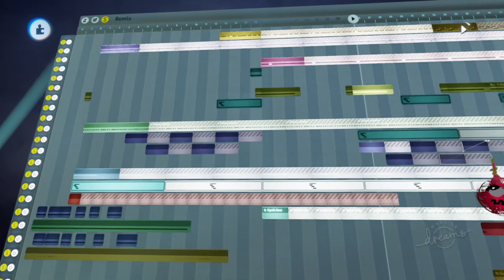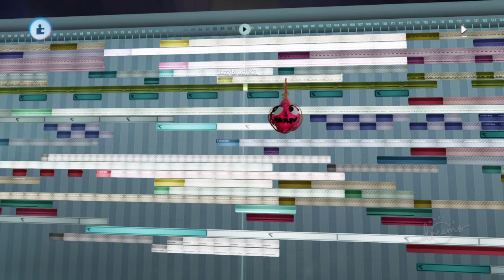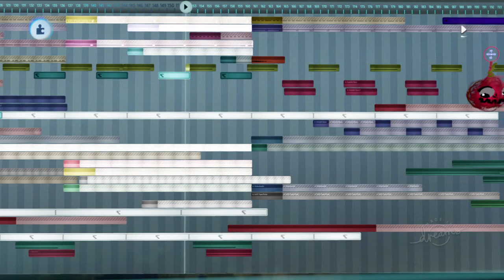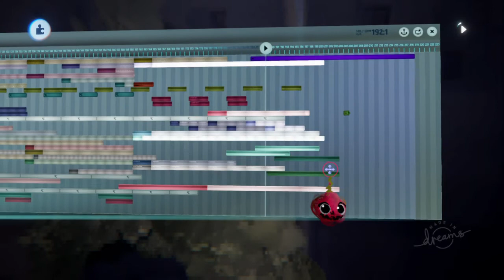Chaos Engine: The Forest [remix]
A remix of my first tune. I applied a few extra tricks I've learned since then.   It's still a work in progress, but is essentially complete.